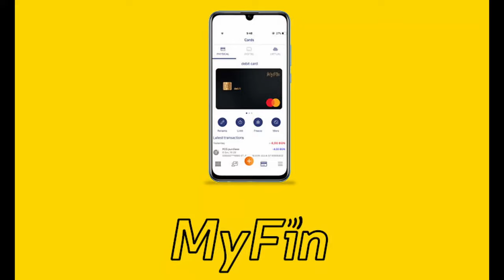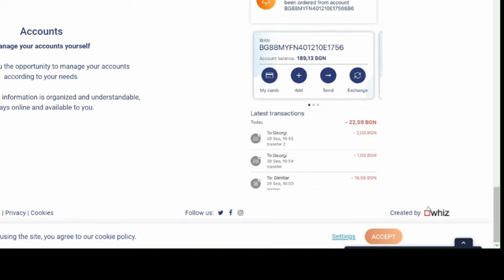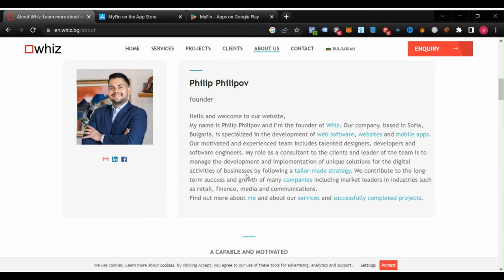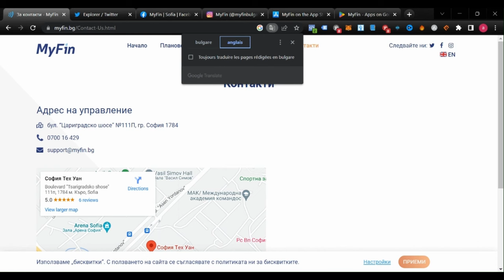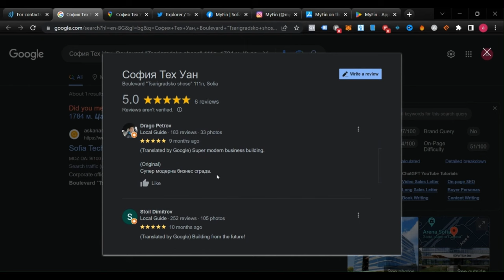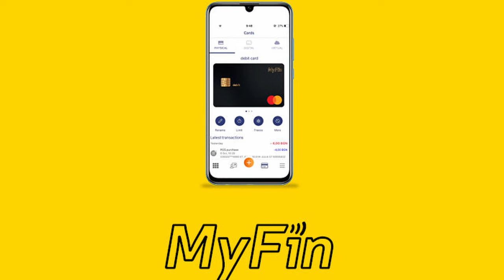الحقيقة الكاملة لبنك Myfin | +بطاقة ماستركارد مجانا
ادعم القناه ولا تنسى الاشتراك…

 لا تضع معلوماتك و اموالك في اي تطبيق او موقع قبل ان تتاكد من مصداقيته
وهذا هو الهدف من هذا الفيدو

خطوة بخطوة | كل ما تحتاجه حول بنك وايز في 2023 | فتح حساب وايز + طلب بطاقة وايز

خطوة بخطوة | كل ما تحتاجه حوال بنك Pyypl في 2023 | فتح حساب + طلب بطاقة ماستركارد مجانًا